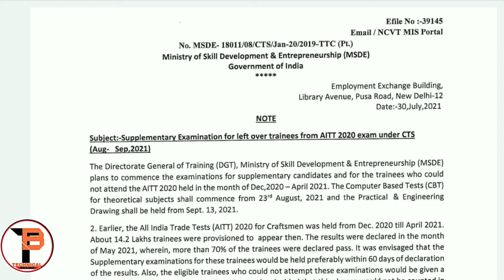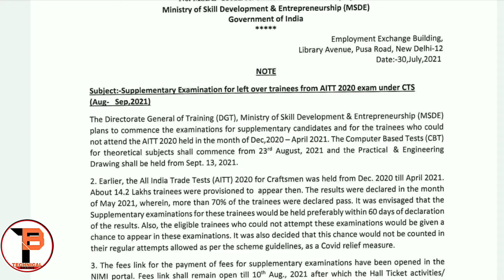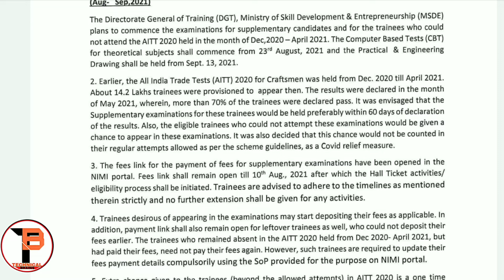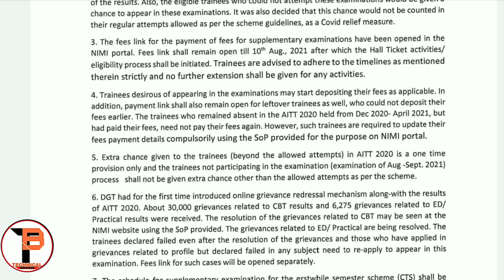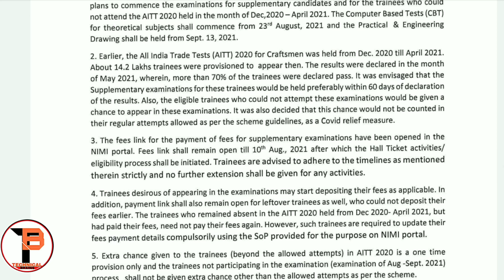ITI Supplementary/backpaper fees link Active|Check ITI Grievance status 2021|Iti exam schedule 2021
for more updates kindly visit 👇

ITI इस तरह के ITI से जुड़े जॉब, डीजीटी गाइडलाइंस या नोटिस इत्यादि के लिए दिए गए नीचे के लिंक  के साथ हमसे जुड़ सकते हैं धन्यवाद

ITI Supplementary/backpaper fees link Active,Check ITI Grievance status 2021,Iti exam schedule 2021,iti,dgt,ncvt,ncvt new update 2021,backpaper exam kab hoga,supplementary fees payment kab se hoga,iti cbt exam kab se hoga,iti grievance status update 2021,last date of iti supplementary fees link,